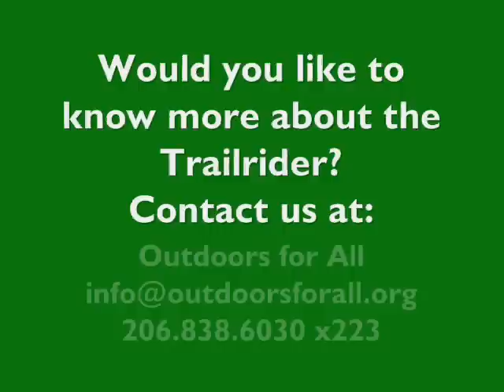Outdoors for All Foundation - Trailrider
Here are a couple of photos and some video of the first ride of our Trailrider!

The Trailrider is a wheelbarrow like device, designed to transport a person with mobility impairment in wilderness settings. It has one tire, like those used on small aircraft, which sits directly under its passenger. Handles extend both forward and back from the frame where the pulling, pushing, balancing and steering are done. The right rear handle also has a drum brake.